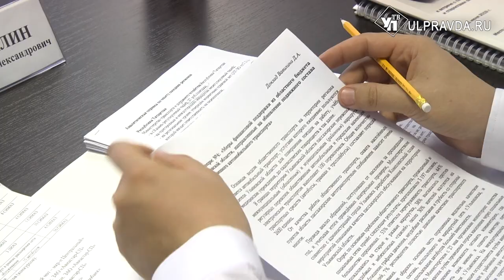ПАТП возьмет в лизинг 50 автобусов и пустит на «костяк»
Проблема автомобильного общественного транспорта в Ульяновске, пожалуй, одна из самых острых. Особенно, когда это касается транспорта муниципального. Ульяновскому ПАТП-1 уже не первый год сложно составлять конкуренцию частным автоперевозчикам. По городским маршрутам его автобусы ходят исключительно в часы-пик. И лишь в пригороды они ходят весь день. Правда, с весьма большими интервалами.